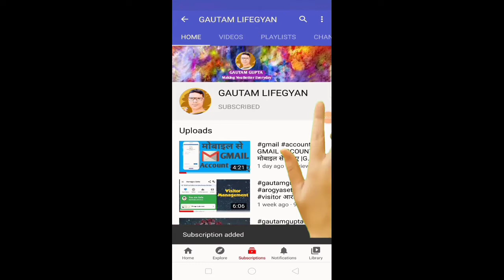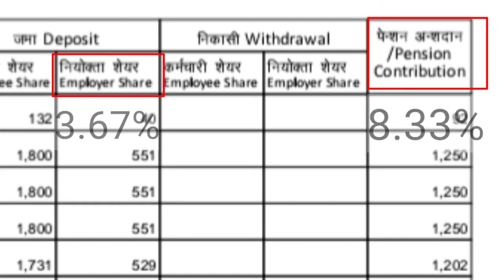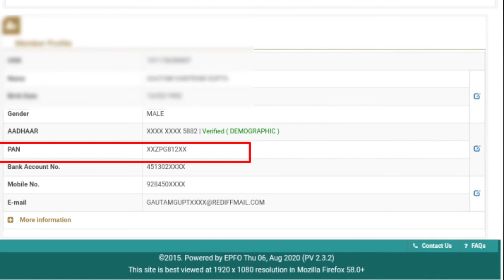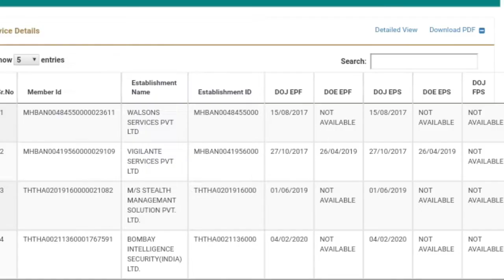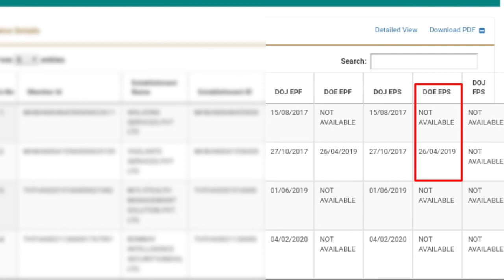Easy Explanation of PF Contribution and Withdrawal|GAUTAM LIFEGYAN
1.  WHAT DO MEAN BY PF ?
2. PF CONTRIBUTION ?
3. PF WITHDRAWAL
IN SIMPLE AND INTERESTING MANNER